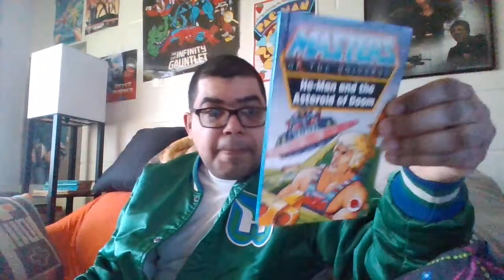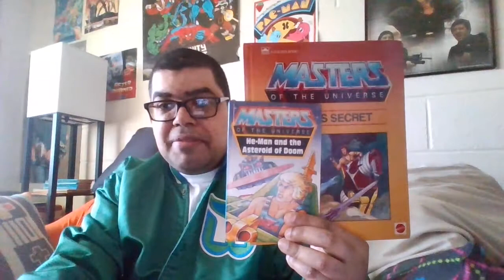unboxing episode 230 (season 162)